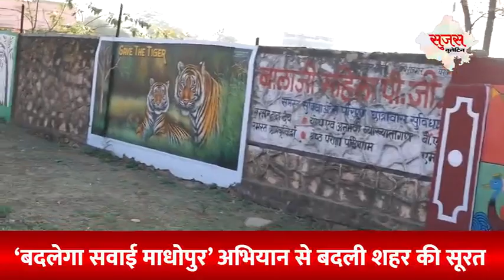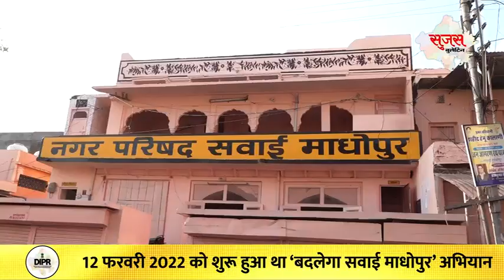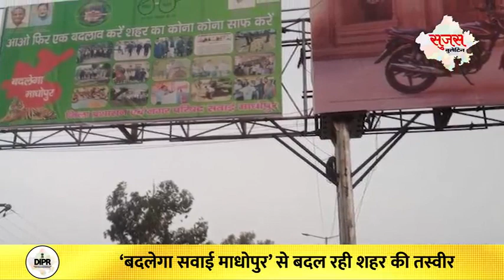24 March 2023 | Sujas Video Bulletin | Rajasthan News | DIPR Rajasthan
24 March 2023 | Sujas Video Bulletin | Rajasthan News | DIPR Rajasthan